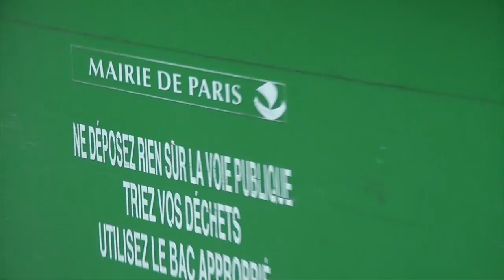RAKL FLOW - A PARIS ON TE BLAGUE